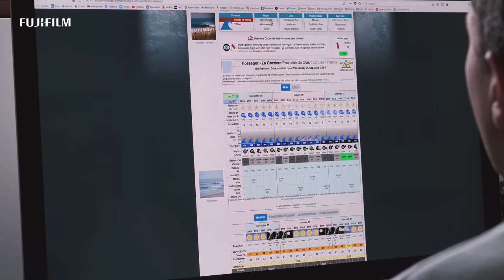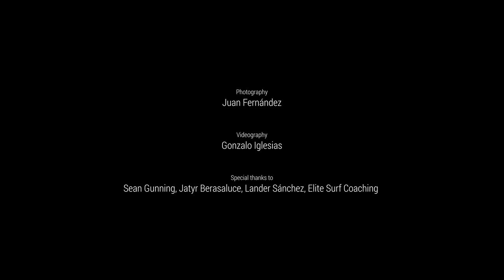Xtra Turbo X-T3 with Juan Fernandez / FUJIFILM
Photographer Juan Fernandez shoots action sports on X-T3